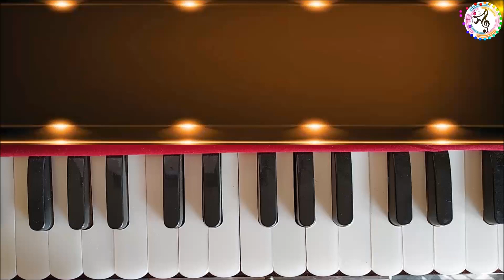Raghupati raghab raja ram |রঘুপতি রাঘব রাজা রাম (হারমোনিয়াম টিউটোরিয়াল)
Title: Raghupati raghab raja ram

নমস্কার বন্ধুরা সুর ও স্বরলিপি তে আপনাদেরকে স্বাগত জানাই।এই ভক্তি গীতি টি খুব সহজেই যাতে হারমোনিয়ামে তোলা যায় তারই একটি ছোট্ট প্রয়াস আমার এই ভিডিওটি।আপনাদের আশীর্বাদ একান্তভাবে কামনা করি।